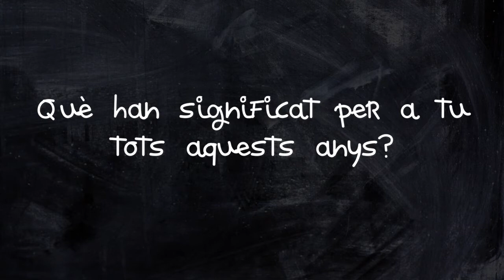Jaume Fernández-Llamazares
Jaume Fernández-Llamazares Rodríguez. 39 anys a l'empresa. És el cap de Servei de Cirurgia General i Digestiva de l'Hospital Universitari Germans Trias i Pujol de Badalona.